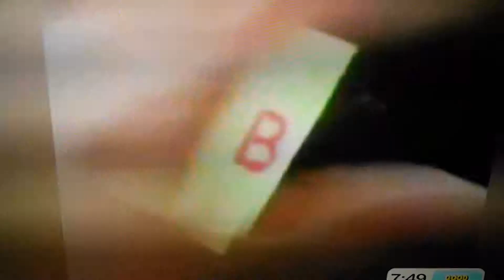GMA with Lara Spencer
Lara Spencer wearing boots